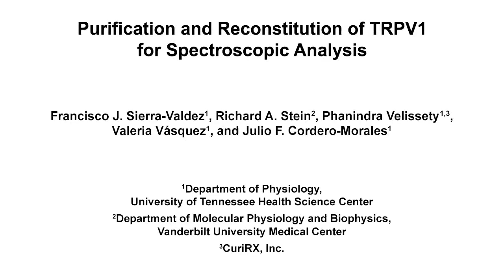TRPV1 Purification and Reconstitution for Spectroscopic Analysis | Protocol Preview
Purification and Reconstitution of TRPV1 for Spectroscopic Analysis -  a 2 minute Preview of the Experimental Protocol

Francisco J. Sierra-Valdez, Richard A. Stein, Phanindra Velissety, Valeria Vasquez, Julio F. Cordero-Morales
University of Tennessee Health Science Center, Department of Physiology; Vanderbilt University Medical Center, Department of Molecular Physiology and Biophysics; CuriRX, Inc.,;

This article describes specific methods to obtain biochemical quantities of detergent-solubilized TRPV1 for spectroscopic analysis. The combined protocols provide biochemical and biophysical tools that can be adapted to facilitate structural and functional studies for mammalian ion channels in a membrane-controlled environment.